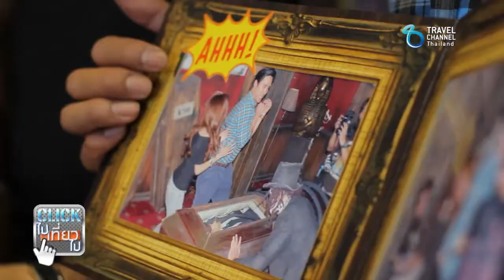Clickไป เที่ยวไป : Ripley's Believe It or Not พัทยา & Teddy Thailand Ep.1/3